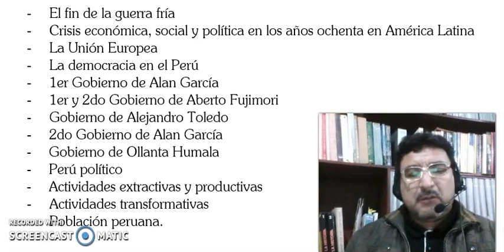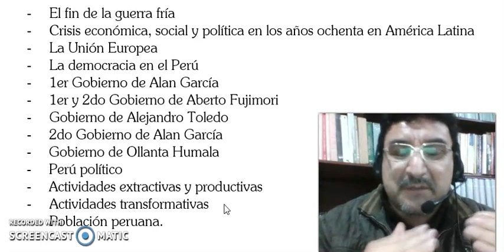5to sec CCSS Introd a 3er bim